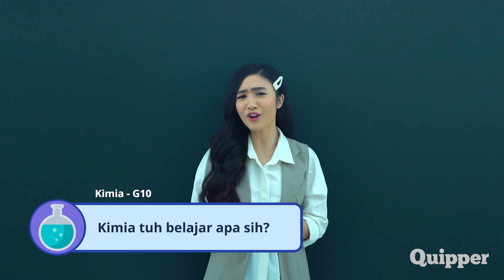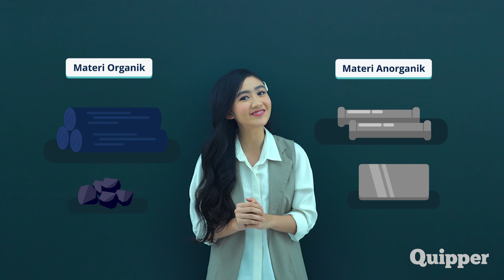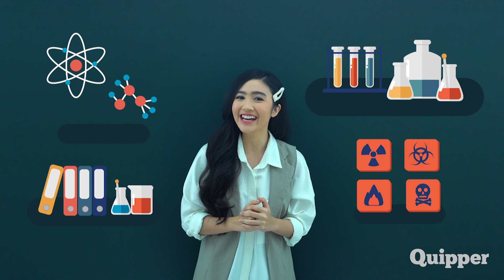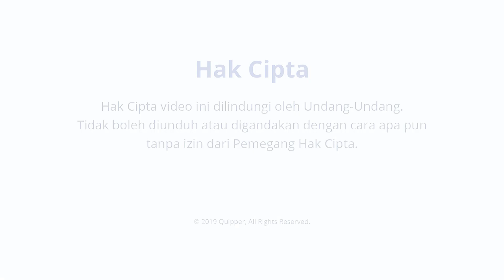Kimia itu Belajar Apa, Sih? | Belajar Bersama Febby Rastanty | Quipper Video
Kuasai materi Kimia dengan mudah lewat Quipper Video!

Ada 8 ribu video dan 70 ribu latihan soal yang dijamin bakal bikin kamu jatuh cinta sama mapel dan tutornya. Nggak percaya? Daftar aja dan cobain Quipper Video secara gratis! Daftar di

Nah, sebelum kamu menjelajahi semua videonya, yuk kita mulai dari pengenalan konsep. Kak Febby Rastanty bakal jelasin ke kamu, untuk apa sih sebenarnya pelajaran kimia itu?